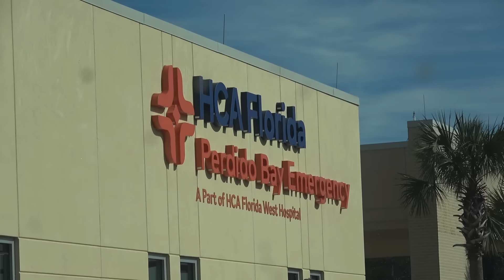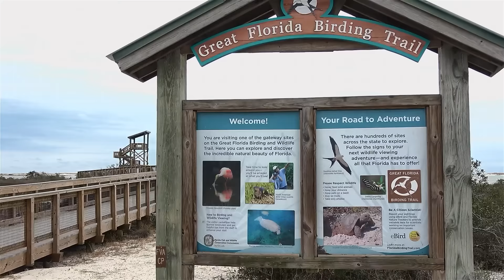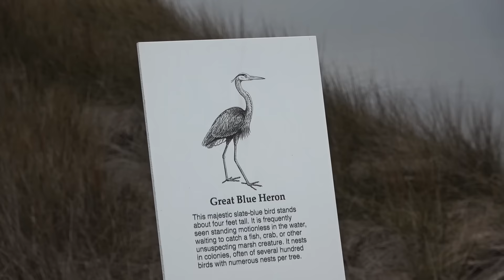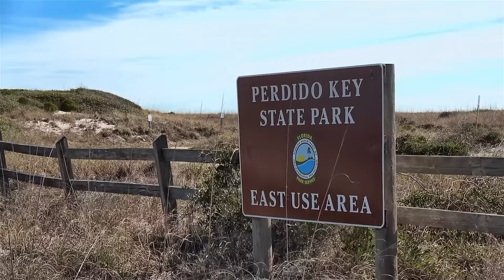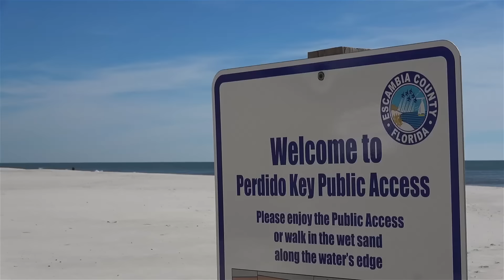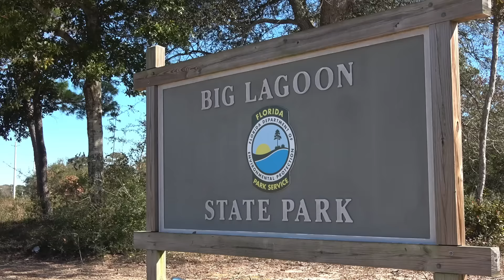Rabies Scare and the Big Lagoon: Slim's 2024 Travels Part 2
Upon reaching Florida, an Armadillo bite had me doing a scramble to see if I needed treatment. This took me to Big Lagoon State Park near Pensacola, and the wonders this beautiful area possess. Did I start foaming at the mouth?!? Part 2 of the series.

I can't find the exact Window Vacuum I bought, but this one seems like a good price

MacBook Pro Laptop
PowerDirector 365 Editing Software
GoPro 10
Hover Camera
Favorite Lens: Samyang 24mm F1.8 for Sony
Narration Microphone: Blue Yeti
Shure LensHopper Mic
Zoom Field Recorder

How I get around:
2011 Chevrolet Silverado 1500 LT, 5.3L 8 cyl, 4x4, gas, 178,000 kms